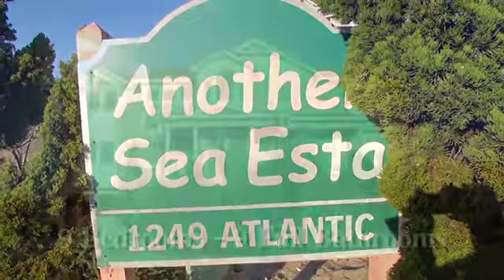Another Sea Esta